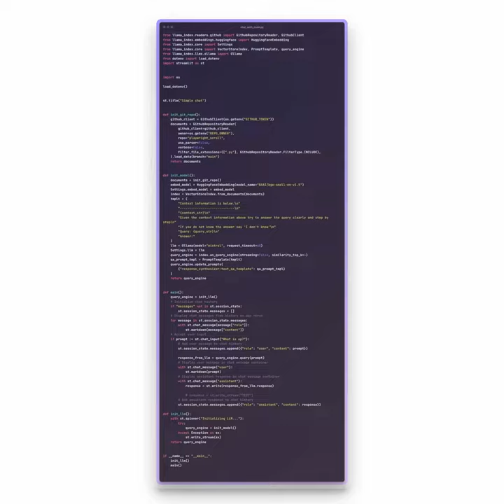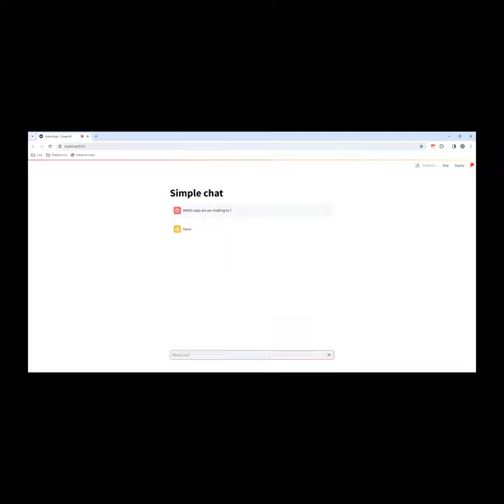Chat With Code | LLamaIndex || Ollama || RAG Tutorial